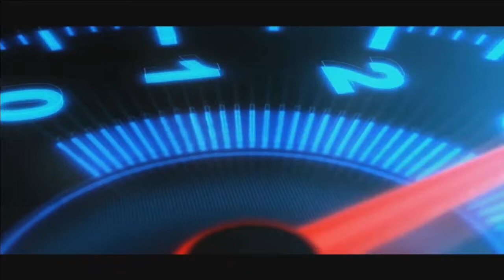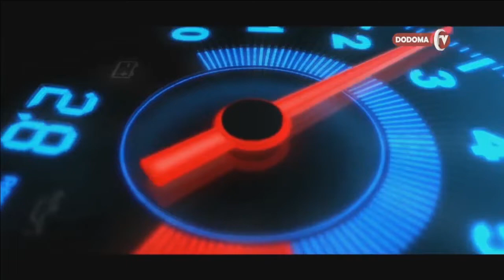''WATU WENGI TUMETAWALIWA NA HOFU''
''Kwa sisi watanzania ukisikia neno hofu  linakuwa si neno geni na ni wazi kwamba hofu ipo katika idara tofauti tofauti ''.

LISTEN DODOMA FM 📻
98.4 DODOMA 📻 ||